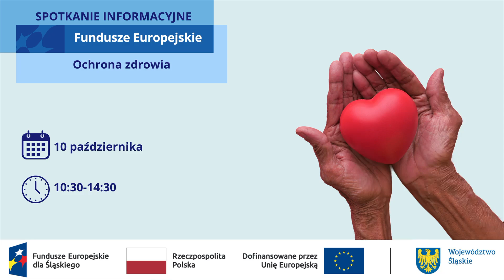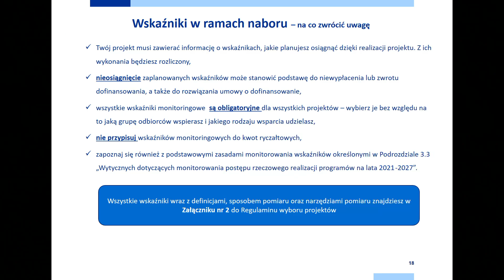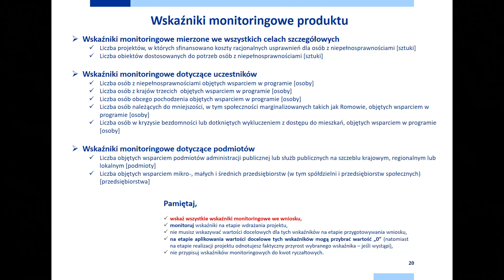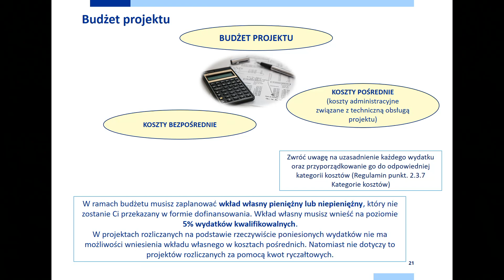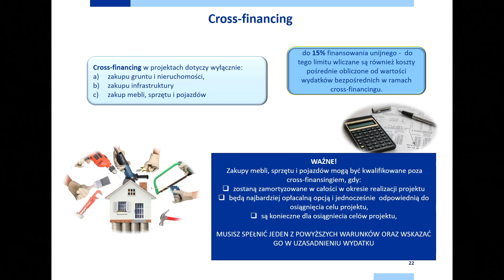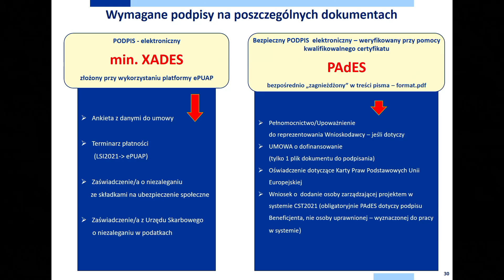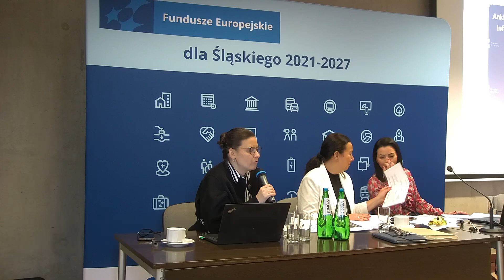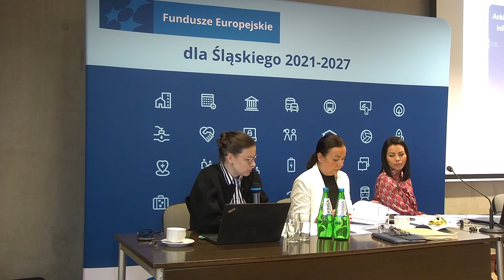Nagranie ze spotkania informacyjnego 7.6. Ochrona zdrowia (cz.2)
Nagranie ze spotkania informacyjnego dotyczącego naboru nr  FESL.07.06-IZ.01-155/24 z działania 7.6 Ochrona zdrowia.

Spotkanie odbyło się 10 października 2024 r.